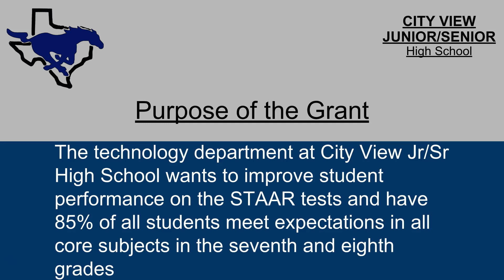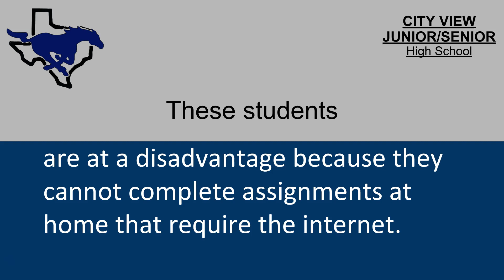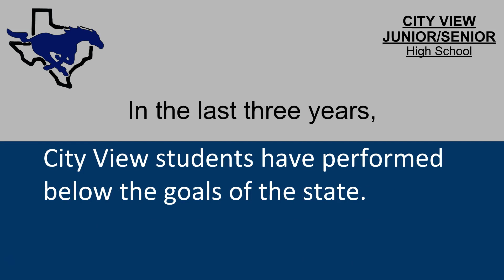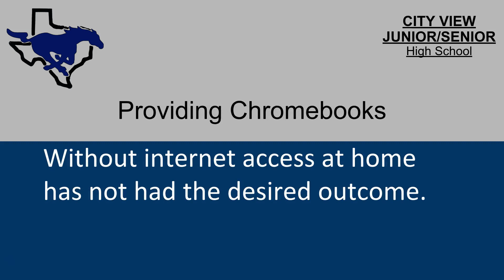Multi Media Presentation